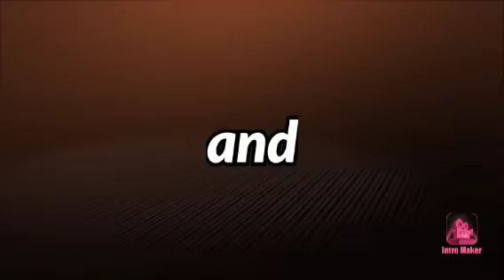Stop motion video 📹